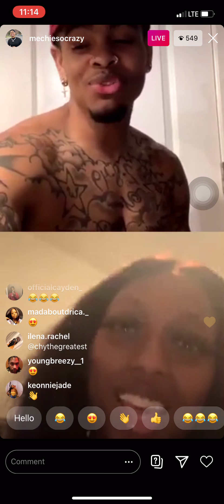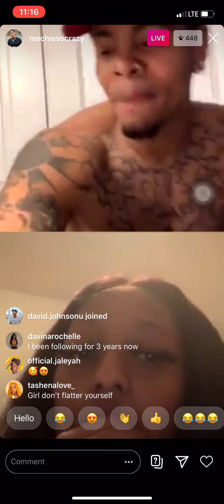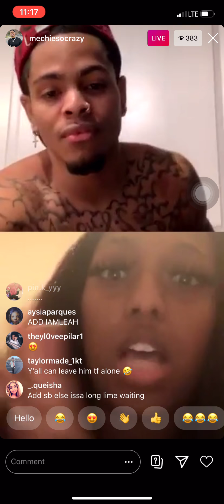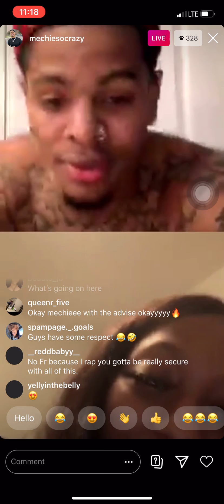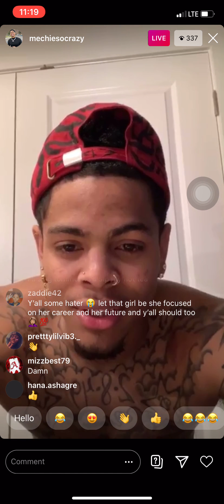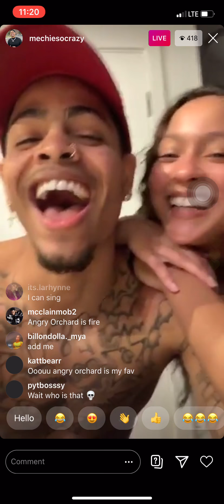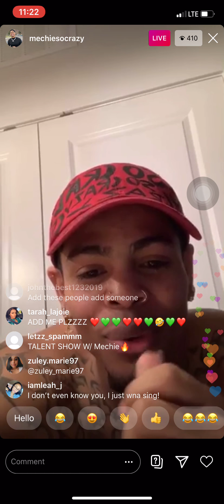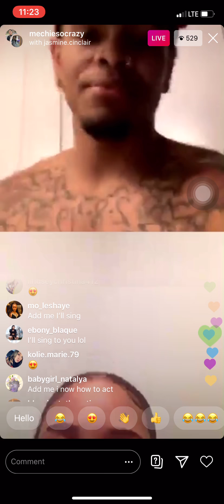Mechiesocrazy on live with his GIRLFRIEND!? 👀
Guys! hoped you like that video. There will be more coming soon.